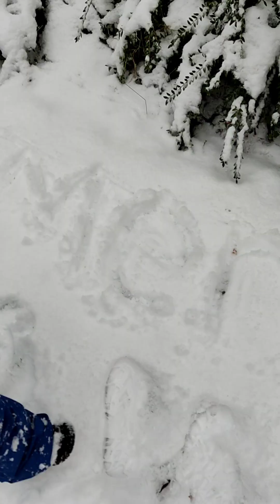Winter in CUXHAVEN